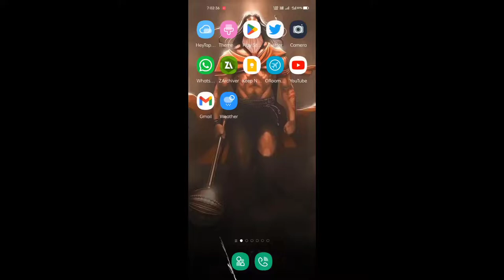I got first 1k views ✌️ inspired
On my channel, you will find [Gaming]. I love [Gaming] and sharing my experiences with you.

A small info 👇
About Me
1.My NAME = Rahul
2.Age = 17 🧍
3. Work = Student👨‍🎓 & Small contact creator🎮
4.Dream = To become a influencing person & Fullfill my family's Dreams

 I love watching anime 😁 my series ( Naruto) and my favourite character ( MADARA UCHIHA 😈 THE GHOST OF THE UCHIHA)